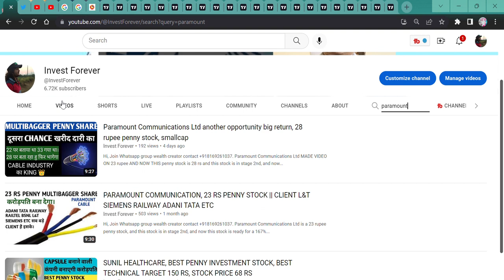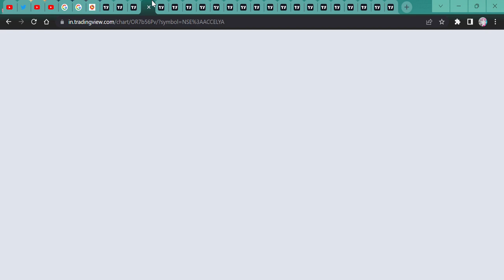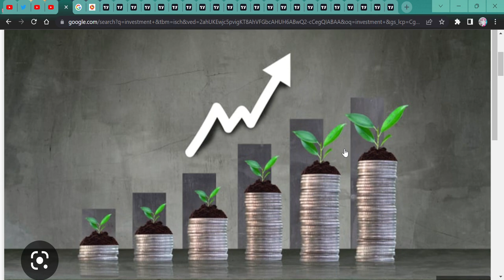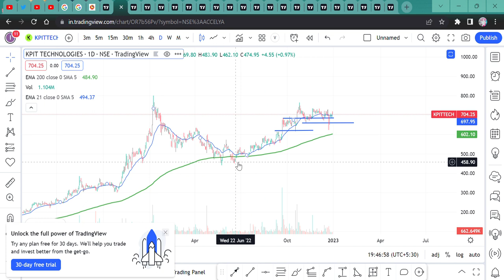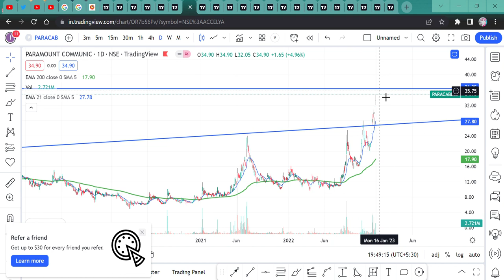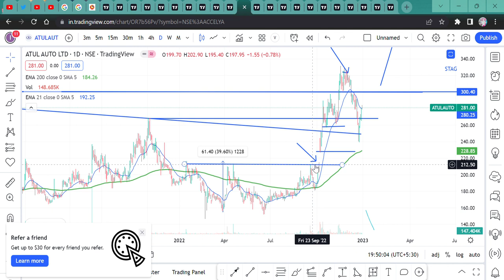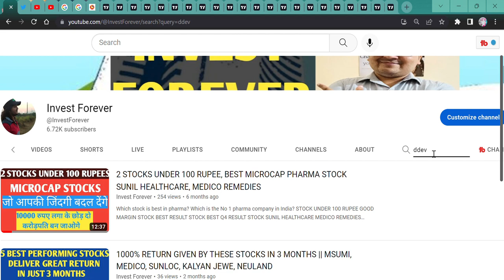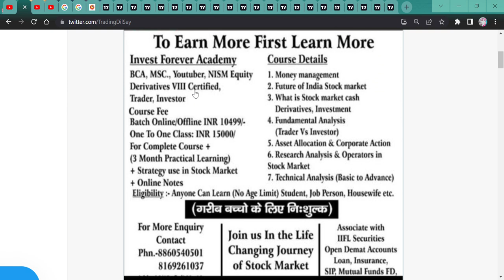BEST 22 share 2022 के जहां INVEST करके crorepati बन चुके होते|| New Year 2023 से पहले का साल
HI,

In 2022, We made videos of many shares, and here is the best 22 share if someone invested by watching our videos must be millionaire for sure.

best 22 share,
best 22 share of invest forever in 2022,
best 22 share of year 2022,
2022 ke 22 sabse bahtrin share,
accelya solution,
kpit,
neuland lab,
max healthcare,
share india securities,
star housing fianance,
bharat wire,
paramount cable,
murarka fianance,
MFL,
atulauto,
dlink,
moldtek tech,
southindia bank,
karnataka bank,
bank of maharashtra,
indbank merchant,
ponni sugar,
chembond chem,
sunloc,
medico remedies,
ddev,